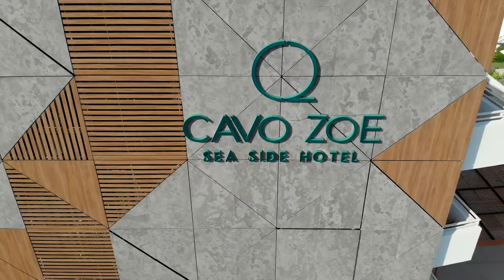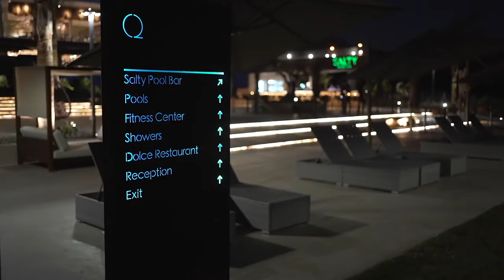CAVO ZOE SEASIDE HOTEL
Cultivate your Culture

Protaras, Cyprus